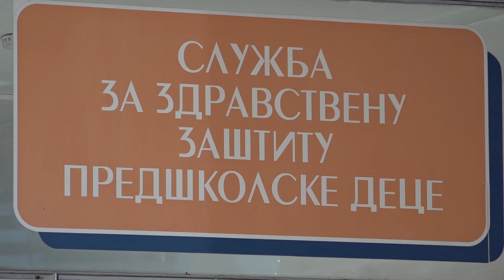REGISTROVAN PRVI SLUČAJ MALIH BOGINJA U SRBIJI U OVOJ GODINI 07.02.2024.